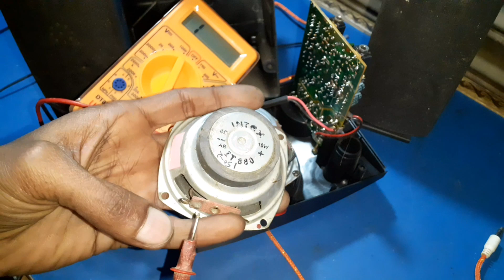Intex Home theater repair woofer problem || CD2025 ic board repair || Electronics verma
CD2025 ic board repair in Hindi...intex home theater repairing woofer problem solve...

intex Home theater.